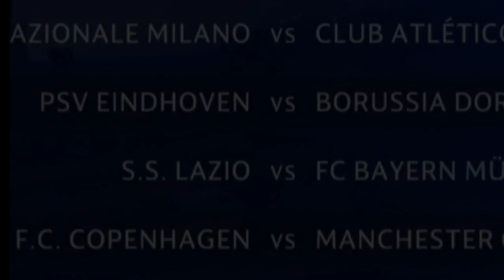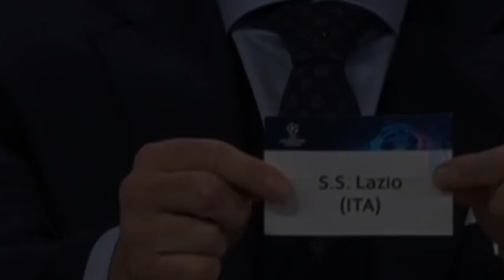DRAWING CHAMPIONS LEAGUE 2023/2024 || 16 Besar Porto vs Arsenal Leg 1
DRAWING CHAMPIONS LEAGUE 2023/2024 || 16 Besar Napoli vs Barcelona leg 1

Hasil Drawing 16 Besar Liga Champions: Copenhagen vs Man City

Hasil Drawing 16 Besar Liga Champions 2023/2024:
Porto vs Arsenal
Napoli vs Barcelona
PSG vs Real Sociedad
Inter Milan vs Atletico Madrid
PSV vs Dortmund
Lazio vs Bayern Munchen
Copenhagen vs Manchester City
RB Leipzig vs Real Madrid